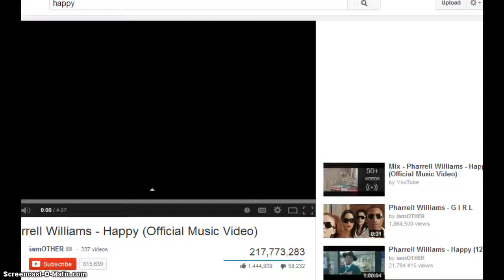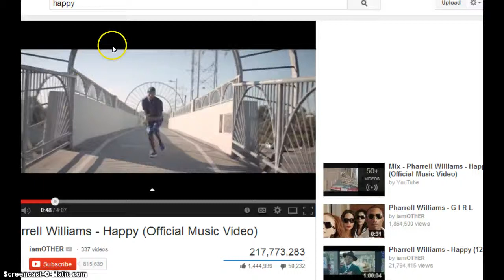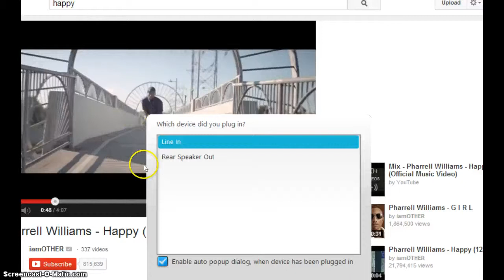New Music Video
BECUASE I'M HAPPY--Leo Valdez da best character ever